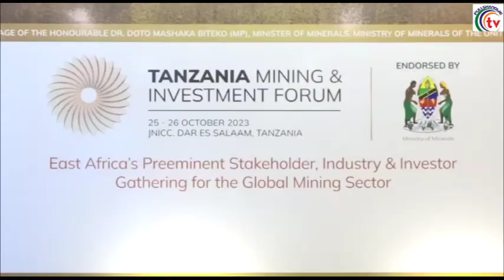WAZIRI BITEKO ASISITIZA MSUKUMO WA RAIS DKT. SAMIA KATIKA SEKTA YA MADINI